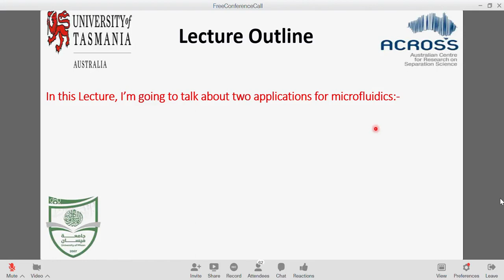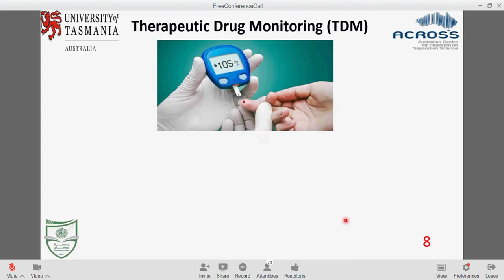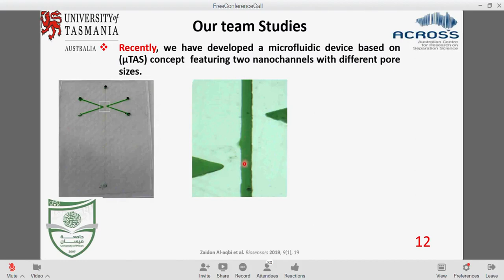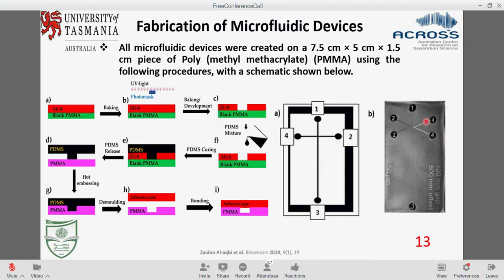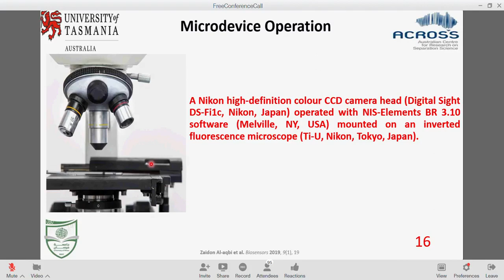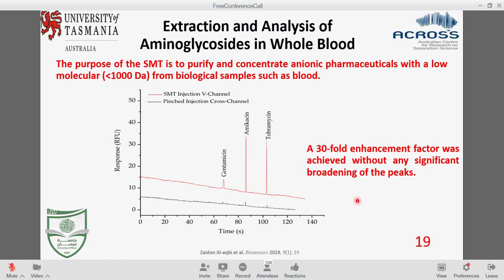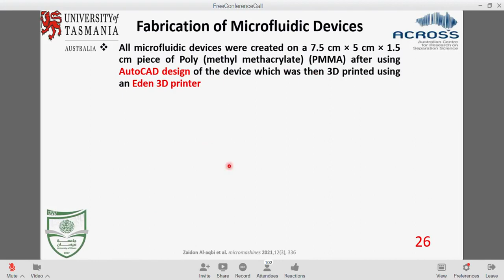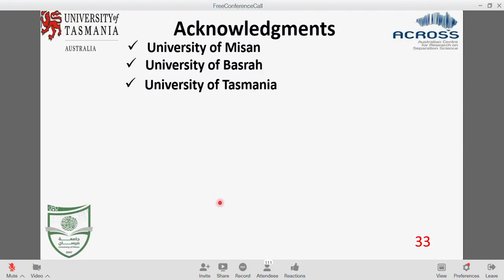التطبيقات الحيوية السريرية لعلم الموائع الدقيق (المايكروفلوديكس)/ تقديم السيد زيدون طارق